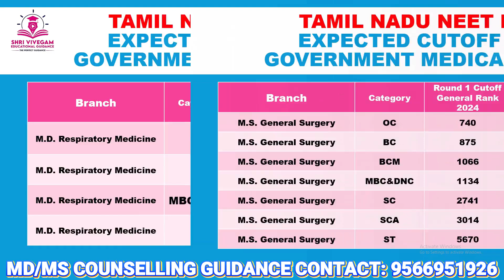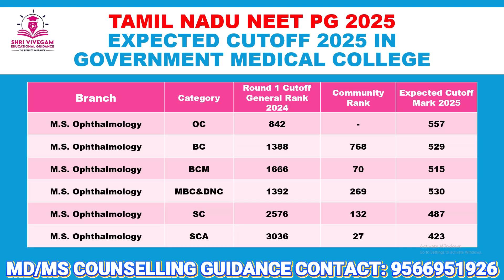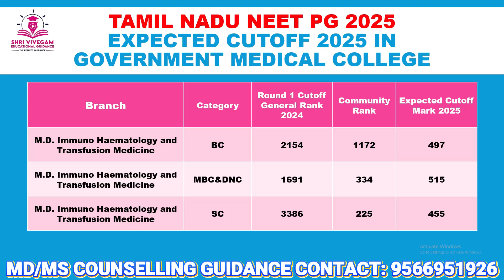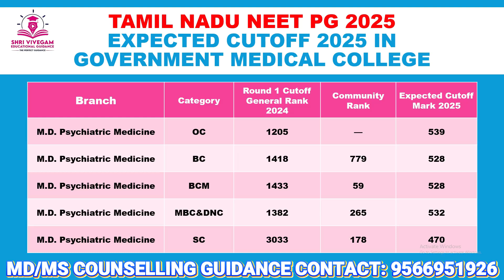Expected Cutoff 2025 | Tamil Nadu NEET PG 2025 | Government Medical College Cutoff | Branch wise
📢 Expected Cutoff 2025 | Tamil Nadu NEET PG 2025 | Government Medical College Cutoff | Branch Wise Analysis

Are you preparing for Tamil Nadu NEET PG 2025 and looking for the expected cutoff for Government Medical Colleges? This video gives you a complete branch-wise cutoff prediction based on past trends, seat availability, competition level, and expected difficulty of NEET PG 2025.

In this video, we cover:
✅ Tamil Nadu NEET PG 2025 Expected Cutoff
✅ Government Medical College Cutoff 2025
✅ Branch-wise expected score & rank
✅ Clinical & Non-clinical cutoff predictions
✅ Seat matrix insights for Tamil Nadu PG medical seats
✅ How cutoff may change compared to previous years
✅ Tips to secure your preferred branch & college

If you're targeting MD/MS seats in Tamil Nadu, this analysis will help you plan your counselling strategy effectively.

🔥 Keywords Included:
Expected Cutoff 2025
Tamil Nadu NEET PG 2025
Government Medical College Cutoff
Branch Wise Cutoff
TN PG Medical 2025
TN NEET PG Expected Cutoff
MD MS Cutoff Tamil Nadu
NEET PG 2025 Predictions

Branch Wise Cutoff 2025
Tamil Nadu PG Medical Expected Cutoff
NEET PG 2025 Expected Score
TN NEET PG 2025 Cutoff Prediction
Government Quota PG Cutoff Tamil Nadu
Branch Wise NEET PG Analysis
Clinical Branch Cutoff Tamil Nadu 2025
Non Clinical Branch Cutoff TN 2025
Para Clinical Branch Cutoff TN 2025
MD General Medicine Expected Cutoff Tamil Nadu
MD Pediatrics Expected Cutoff Tamil Nadu
MS General Surgery Expected Cutoff Tamil Nadu
MS Orthopaedics Expected Cutoff Tamil Nadu
MD Dermatology Expected Cutoff Tamil Nadu
MD Radiology Expected Cutoff Tamil Nadu
MD Psychiatry Expected Cutoff Tamil Nadu
MD Anesthesia Expected Cutoff Tamil Nadu
MD Emergency Medicine Expected Cutoff Tamil Nadu
MD Respiratory Medicine Expected Cutoff
MD Community Medicine Expected Cutoff TN
MD Pathology Expected Cutoff Tamil Nadu
MD Pharmacology Expected Cutoff Tamil Nadu
MD Microbiology Expected Cutoff Tamil Nadu
MD Physiology Expected Cutoff Tamil Nadu
MD Biochemistry Expected Cutoff Tamil Nadu
PG Medical Seats Tamil Nadu 2025
Government Medical College PG Seats TN
Cutoff Trend Tamil Nadu NEET PG
Previous Year Cutoff TN NEET PG
Cutoff Increase NEET PG 2025 Tamil Nadu
Cutoff Drop NEET PG 2025 Tamil Nadu
Expected Rank for Medicine TN PG 2025
Expected Rank for Surgery TN PG 2025
Expected Rank for Pediatrics TN PG 2025
Expected Rank for Orthopedics TN PG 2025
Top Government Medical Colleges TN PG Cutoff
Chennai Government Medical College Cutoff
Madurai Medical College PG Cutoff
Coimbatore Medical College PG Cutoff
Stanley Medical College PG Expected Cutoff
Kilpauk Medical College PG Expected Cutoff
Thanjavur Medical College PG Cutoff
Tirunelveli Medical College PG Cutoff
Salem Government Medical College Cutoff
Vellore Government Medical College PG Cutoff
PG Branchwise Ranking Tamil Nadu
Most Demanded PG Branch Tamil Nadu
Low Competition Branch Tamil Nadu NEET PG
High Competition Branch Tamil Nadu NEET PG
Clinical Branch Preference List Tamil Nadu
NEET PG State Quota TN Expected Cutoff
PG 2025 Category Wise Cutoff Tamil Nadu
PG 2025 OC Category Expected Cutoff
PG 2025 BC Category Expected Cutoff
PG 2025 MBC Category Expected Cutoff
PG 2025 SC Category Expected Cutoff
PG 2025 SCA Category Expected Cutoff
Government Medical PG Seats Availability TN
NEET PG 2025 Seat Matrix Tamil Nadu
NEET PG 2025 Counselling TN
NEET PG 2025 Tamil Nadu Latest Updates
Tamil Nadu PG Counselling Rank List 2025
TNPG Expected Cutoff Medicine
TNPG Expected Cutoff Surgery
TNPG Expected Cutoff Radiology
TNPG Expected Cutoff Dermatology
TNPG Expected Cutoff Pediatrics
TNPG Expected Cutoff Emergency Medicine
TNPG Expected Cutoff Ophthalmology
TNPG Expected Cutoff ENT
TNPG Expected Cutoff OBG
TNPG Expected Cutoff Psychiatry
TNPG Expected Cutoff Anaesthesia
TNPG Expected Cutoff Respiratory
TNPG Expected Cutoff Orthopedics
TNPG Expected Cutoff Pathology
Branch Wise PG Priority Tamil Nadu
Most Preferred PG Branch TN
Least Preferred PG Branch TN